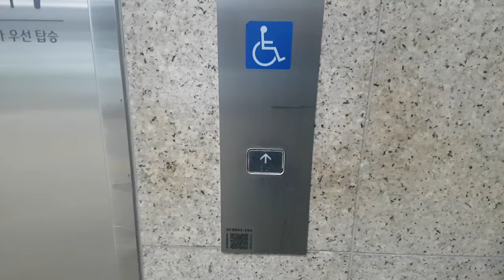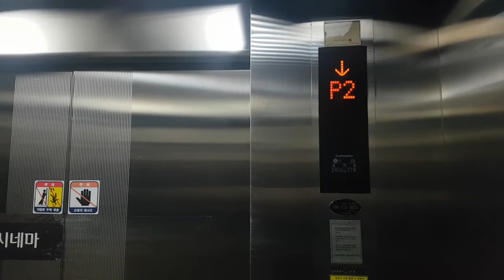(2018.01.30 촬영) 서울특별시 동대문구 왕산로 214 (전농동) 한화역사(주)청량리점 나머지구간 미쓰비시엘리베이터 탑사기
이 엘리베이터는 알림음이 고장났습니다.

* 이 엘리베이터도 주말 및 공휴일에 상당히 혼잡할 수 있으니 탑사시 주의하시기 바랍니다.